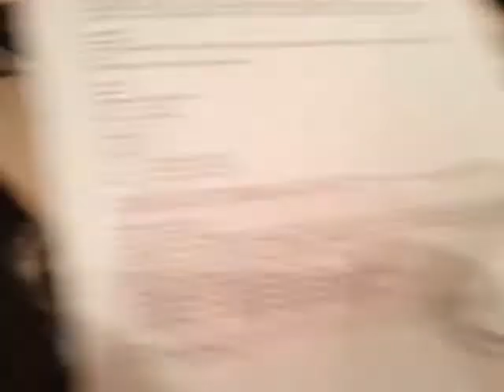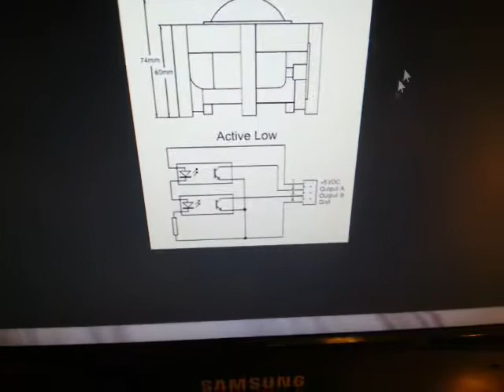Trackball with dual strike raspberry pi bartop